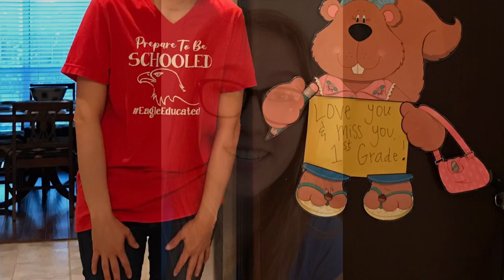We miss you!